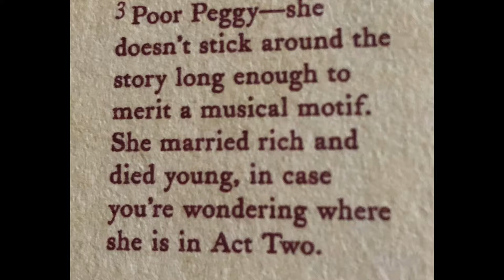Hamilton: Was Peggy in Act II?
There's a reason we call her 'And Peggy'. It's her only big line, and she disappears at the end of Act I. Right?
Maybe not.